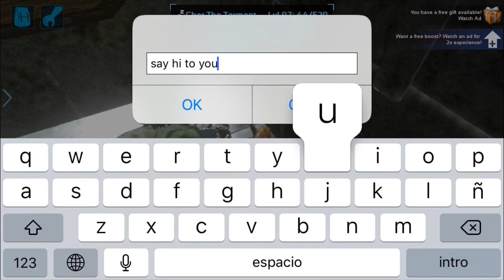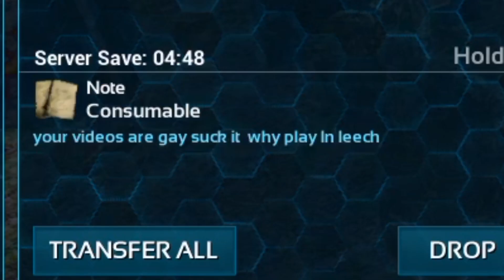Native Savages on Ark Survival Evolved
Hey guys, in this video I get revenge on these people, I tried to be nice, but they wanted to do it the hard way bahaha